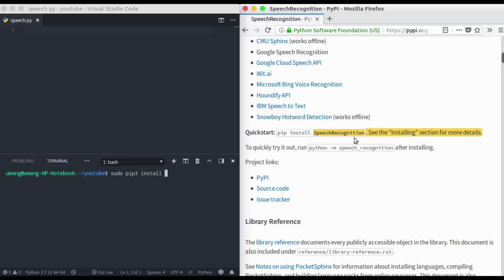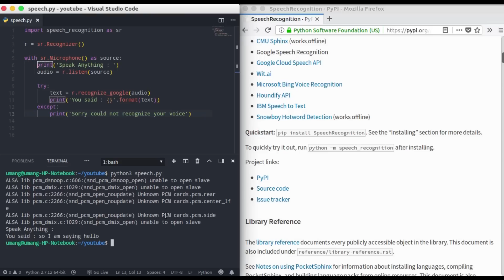Speech Recognition using Python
Learn how to convert audio into text using python.